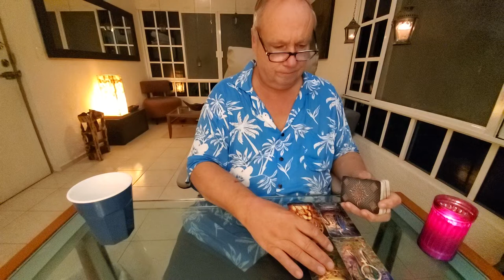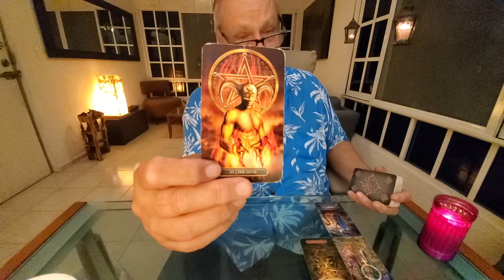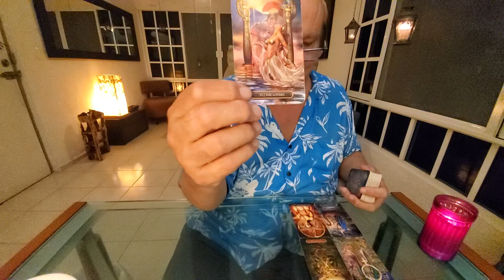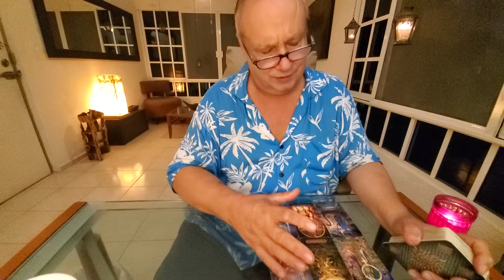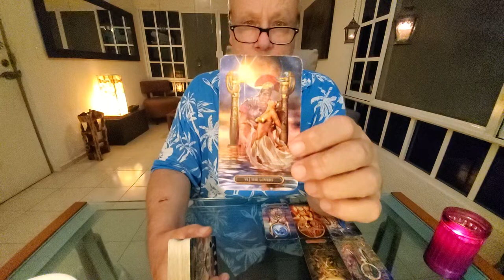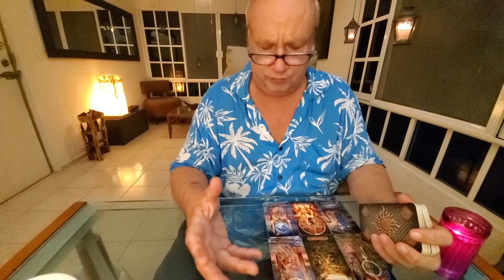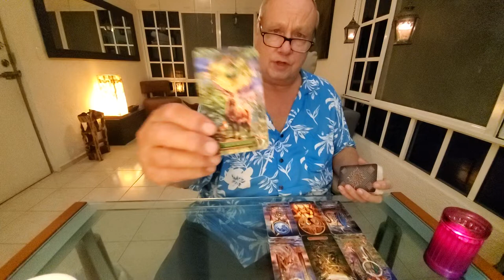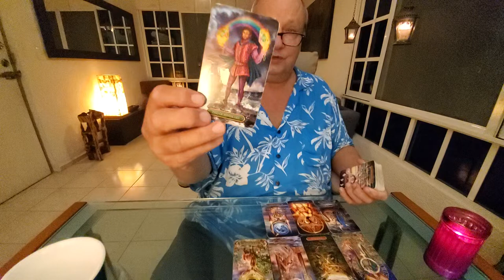Libra Singles Tarot Love Read 💜 Meet the Soulmate for Mid November 2021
Tarot Libra Singles Mid November 2021 Meet the Soulmate read for Libra Sun, Moon, Rising & Venus energies. Here we are asking simply who is the right one for you so it is an always positive reading.